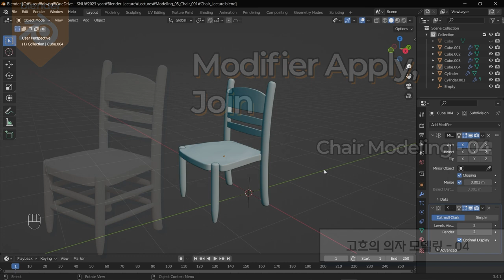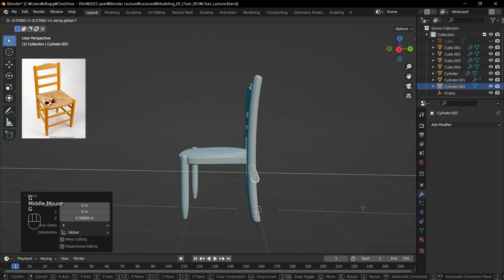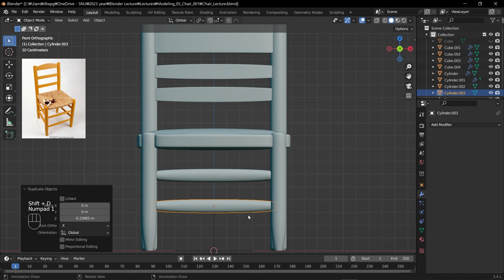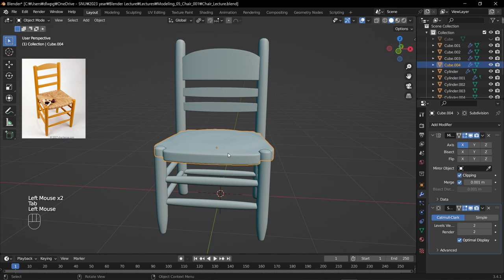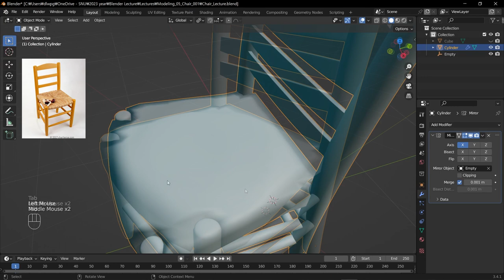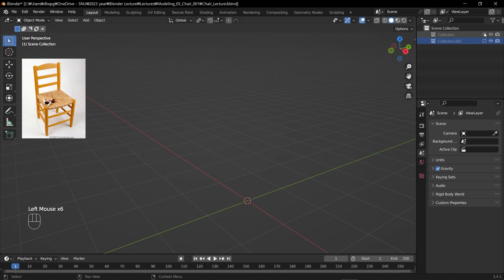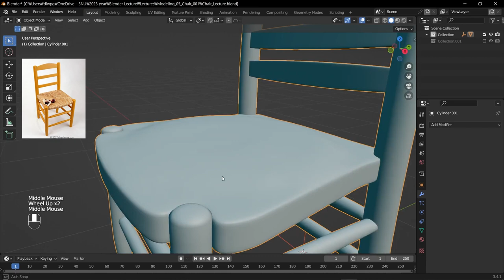[Blender Basic Lecture] Modeling 09 : Modifier Apply, Join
이번 시간에는 고흐의 '아를의 침실' 작품에 있는 의자 모델링을 마무리 해보도록 하겠습니다.
생성한 Modifier들을 Apply 하는 방법에 대해 알아보고, 오브젝트들을 하나의 오브젝트로 합치는 Join 방법에 대해서 알아보도록 하겠습니다.

여러 개의 오브젝트들로 구성된 오브젝트에 대해서 반드시 Join을 적용할 필요는 없습니다.
02:47 에서 설명 드린 바와 같이, Join을 하지 않고 부모 - 자식(Parent - Child)을 설정하여 개별적인 오브젝트로 관리했을 시, 더 편할 수도 있습니다.
(Parent - Child 기능에 대해선 추후에 영상을 제작해 올리도록 하겠습니다.)

03:50 하지만 Join 기능 역시 필요에 따라 활용을 해야 할 경우도 있기 때문에 알아두시면 유용하게 사용하실 수 있으실 것 같습니다.

00:00 Intro
00:16 의자 모델링
02:47 오브젝트 개별적으로 관리
03:50 Join (Ctrl +J)
04:28 Modifer Apply
04:56 Collection 복사
05:36 Modifier Apply (Ctrl + A + G)
05:55 Join (Ctrl + J)